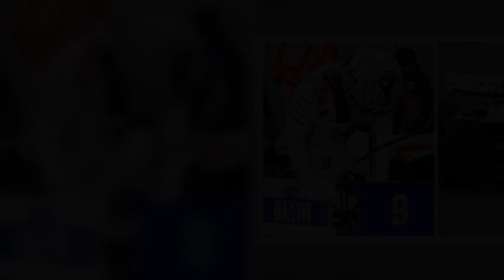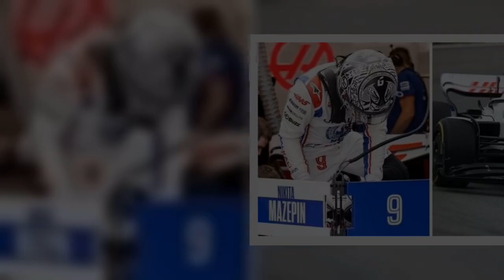George Russell one of f0ur drivers to message Nikita Mazepin after Haas sacking